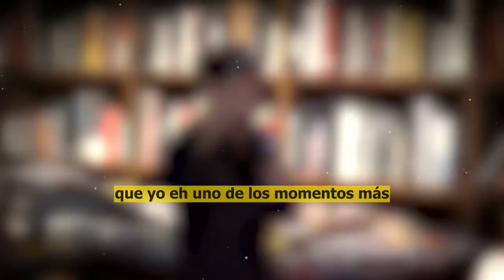😭"𝗩𝗘𝗢 0𝗦𝗖𝗨𝗥1𝗗𝗔𝗗 𝗬 𝗦0𝗟𝗘𝗗𝗔𝗗" El 𝗧𝗿𝗶𝘀𝘁𝗲 𝗔𝗱𝗶𝗼𝘀 De 𝗩𝗮𝗹𝗲𝗻𝘁𝗶𝗻𝗼 𝗟𝗮𝗻𝘂𝘀 Triste Noticia !🎚️🖤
elmurodelafama

¡ BIENVENIDOS ‼️

Entertainment
Television program
noticias de espectaculos
espectaculos noticias
noticias de la farandula
tv mexicana
Televisa espectaculos
chismes
escandalo de los famosos 2023
farandula 2023
chisme de farandula
karol tamiko
programa hoy
suelta la sopa
polemica
Ventaneando